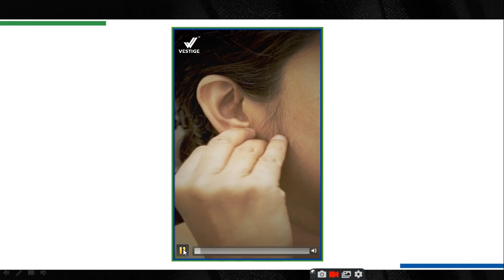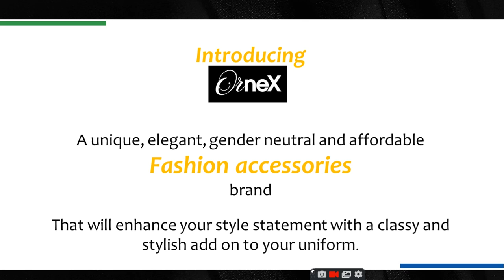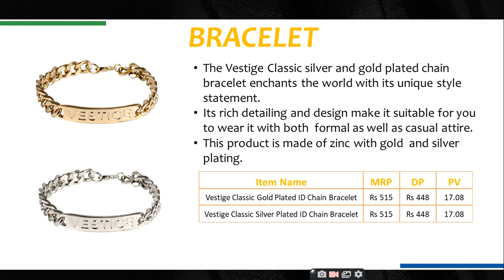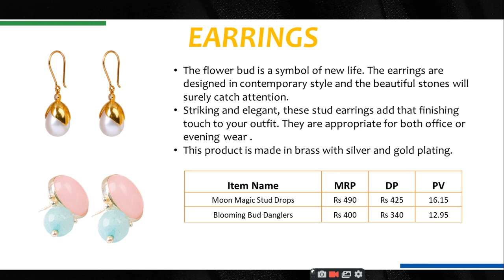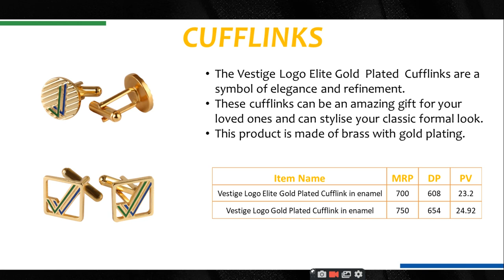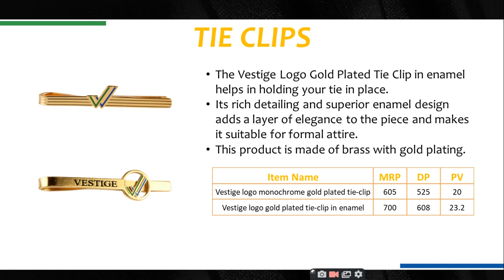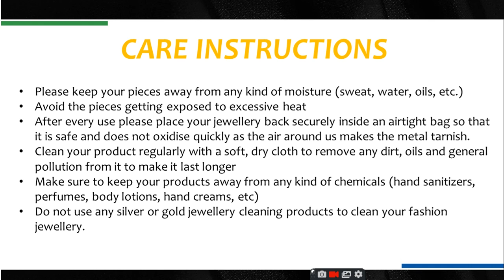Vestige Weekly E-Knowledge Bites | Ornex Range | Session 73